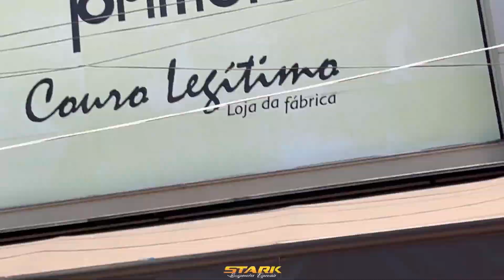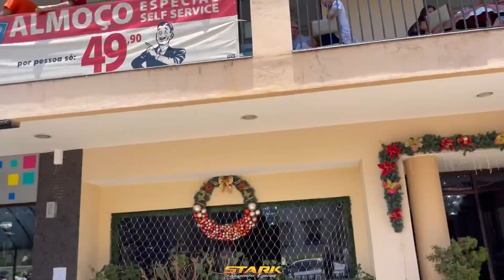Se vc pensa que viu tudo no bgt 12 está enganado. Filmei aonde ninguém filma nesse vídeo galerinha